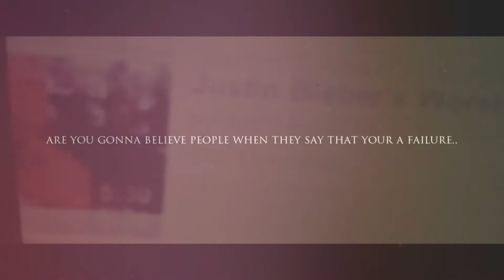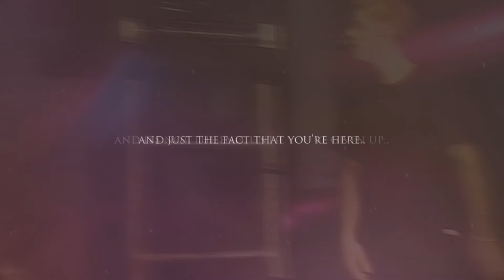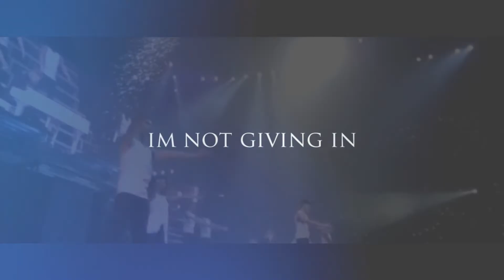►Justin Bieber | If you fall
I love this audio and it fits Justin so well, so I decided to make a video :)
Hope you guys like it and leave a comment or a thumps up if you do!

Song - Not giving in - Rudimental
Overlay - Downloaded
Audio - from lucy fletcher